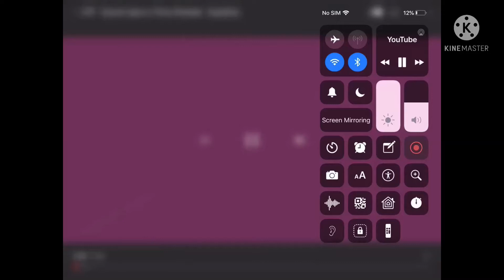Asssk multi rendering